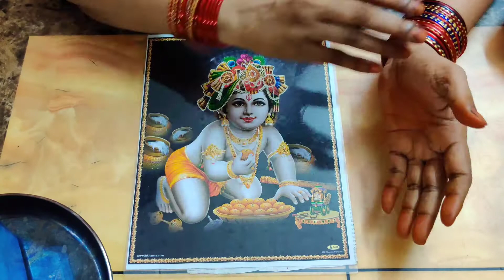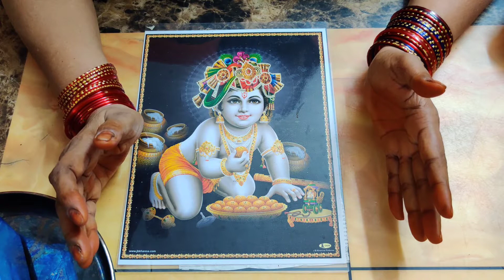శ్రీ కృష్ణుడు జలకాలాడిన కులం